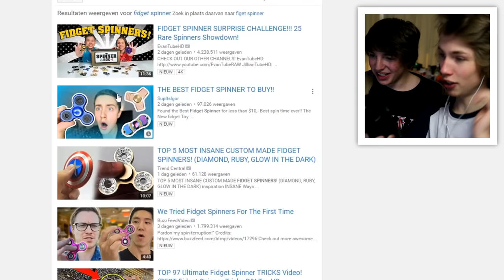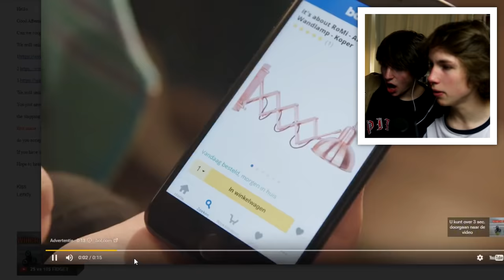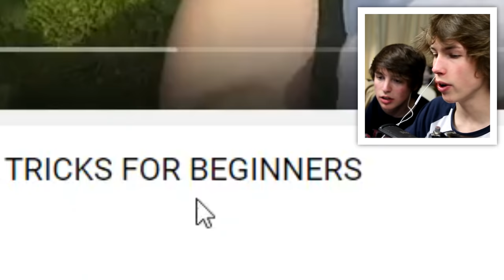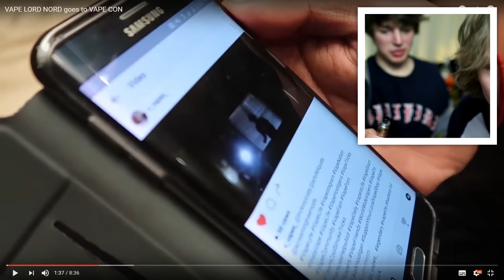BEST FIDGET SPINNERS VS BLENDER !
7 al wow